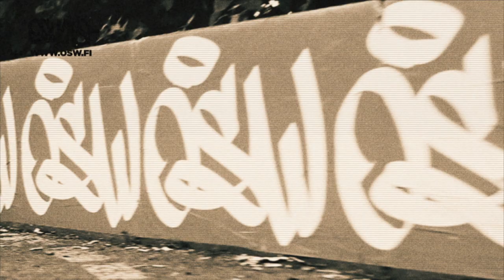Osuma StreetWear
osw.fi